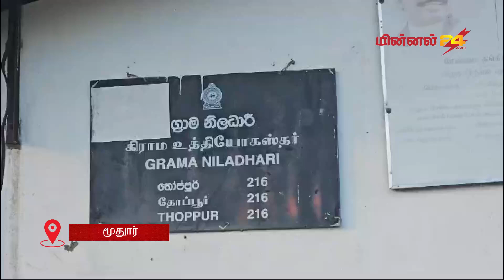மூதூரில் கிராம உத்தியோகத்தர்கள் சுகயீன விடுமுறை போராட்டம்!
Minnal24 Tamil News Today

Discover the Latest Tamil News with Unmatched Depth and Accuracy

From breaking stories to in-depth analysis, we deliver timely updates on politics, business, entertainment, sports, and more. Trustworthy journalism, local relevance, and a user-friendly interface make us your go-to source for all things Tamil news. Explore now for the latest updates!